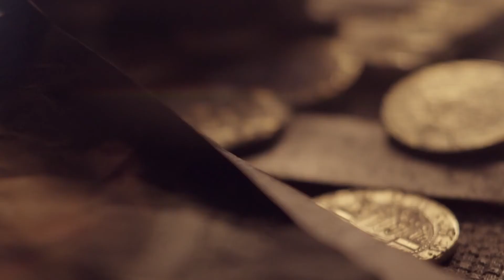La búsqueda de tesoros definitiva / UNCHARTED - The Nathan Drake Collection